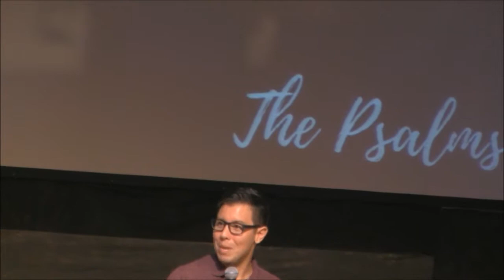The Heart Wants What the Heart Wants - Ps 42-43 (1st Service)